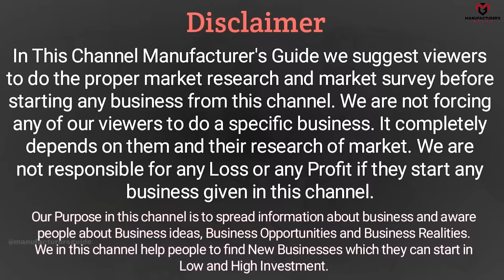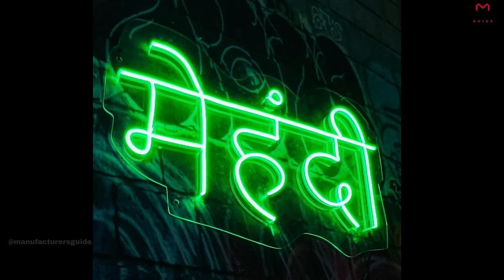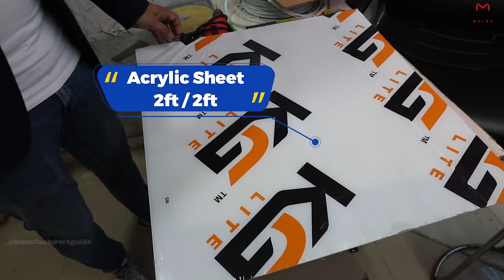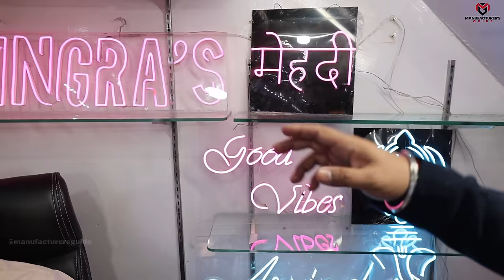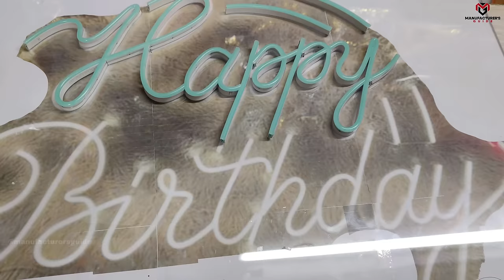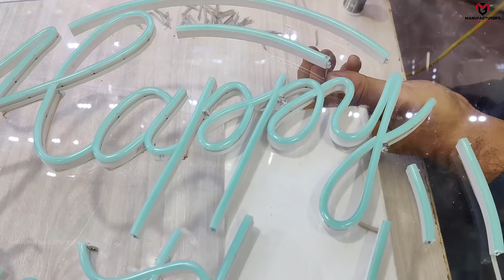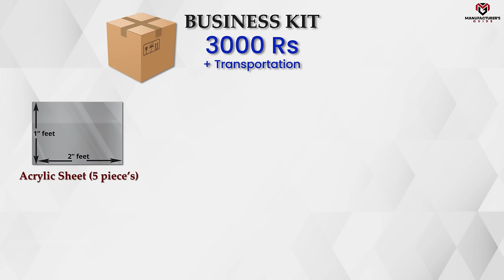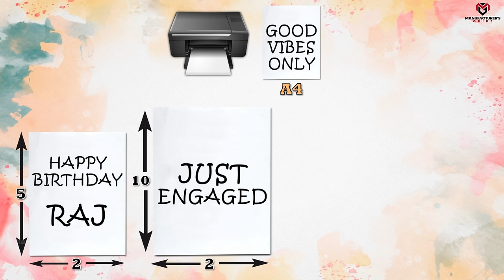सिर्फ 3000 Rs से शुरू करे नया भविष्यवादी बिज़नेस😍जरूर देखे😍| No competition new business ideas 2024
Ye Business shuru karne ke liye Call :
Bond And Emotions.
Plot no, 195-A, CH Harpal Chandela Rd, near bank of India and Pacific Mall, Pocket F, Shyam Nagar, Vishnu Garden, New Delhi, Delhi, 110018

Title :सिर्फ 3000 Rs से शुरू करे नया भविष्यवादी बिज़नेस😍जरूर देखे😍| No competition new business ideas 2024
Hello everyone! My name is Darshan Rajput and I have started this channel to make you aware and who want to start new business idea in 2023 in manufacturing field. .
In this video we have covered how you can start business from home which is neon led sign making business also known as neon light making business where we had share neon led sign making kit and neon led making kit which is new business kit in India for business purpose. where you can start neon led sign manufacturing business and neon sign board manufacturing business. This is village business idea which you can start in village too. We have also shared number of neon sign board making business training program in this video.
This business you can start in low investment in India and this business idea is for women too. This business idea in 2024 is very low risk no competition business in 2024.

Content is related to :
1. Business ideas
2. Home business ideas
3. new business ideas
4. Business ideas from home
5. Low investment business ideas
6. Village business ideas